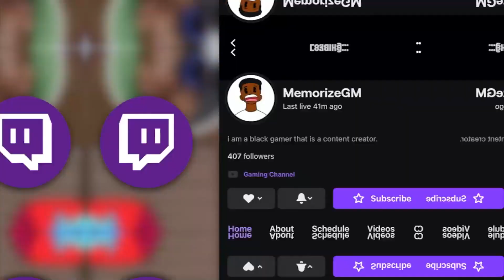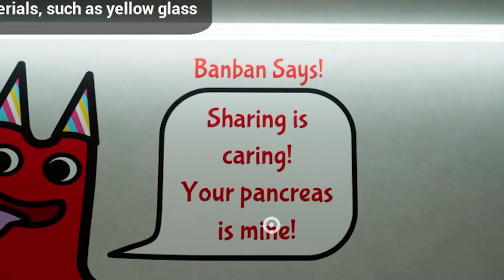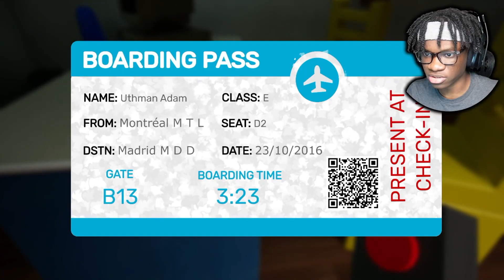GARTEN OF BANBAN IS TERRIFYING.